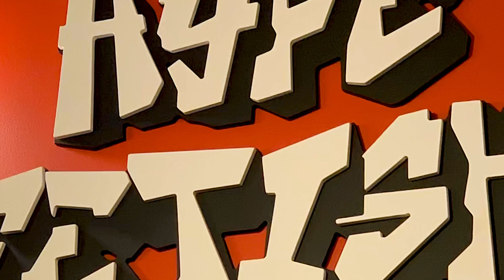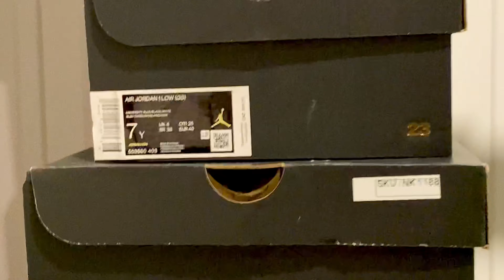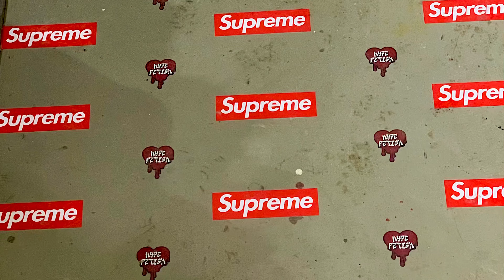HypeFetish - #2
Another video I did in 2021 for the shoe store called HypeFetish for Cody Vincent and Jared Day.

Talking about what’s to come, the future, giveaways, etc! Let’s go!

About HypeFetish:
On this channel, you’ll find a variety of content including challenges, shopping, vlogs, and more.

got any questions? got anything to Add ? write a Comment to start a discussion.